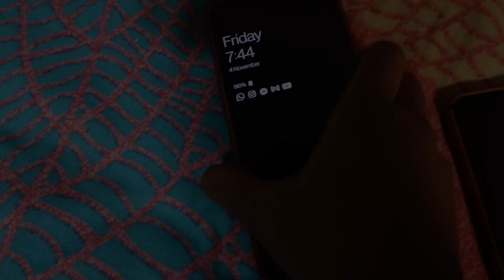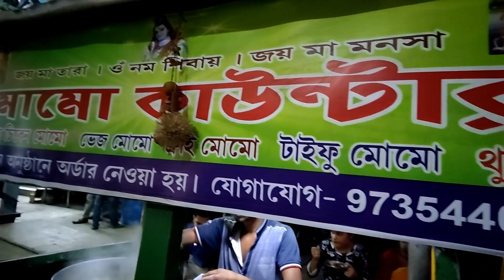Finally Journey Start😍😍🤟Malda নেমেই Warm Welcome🤩🤩